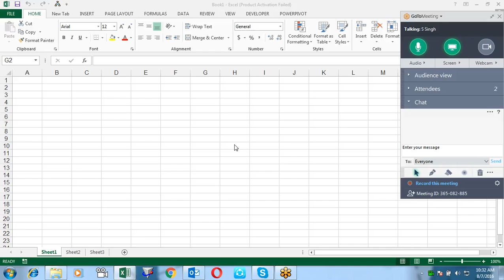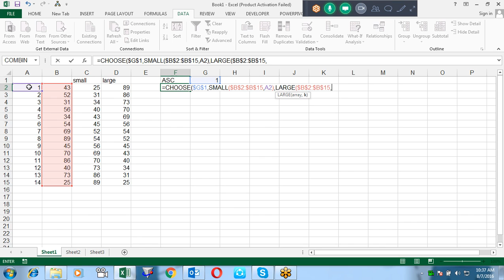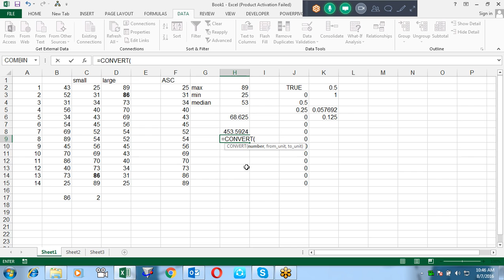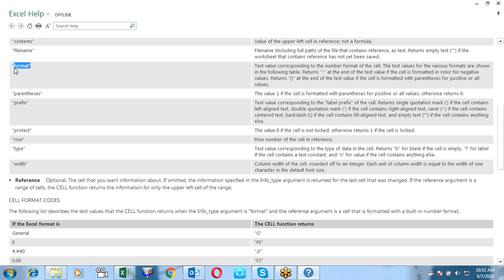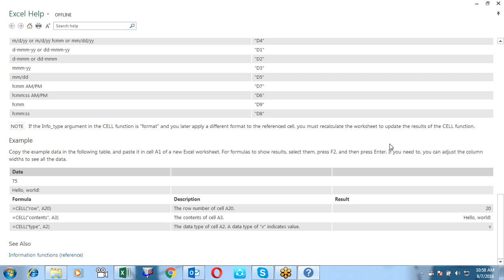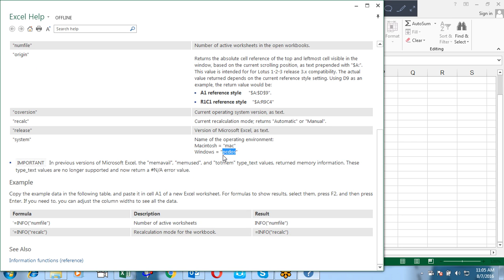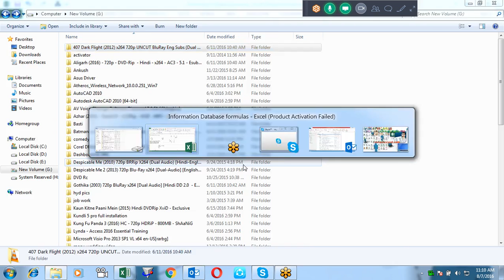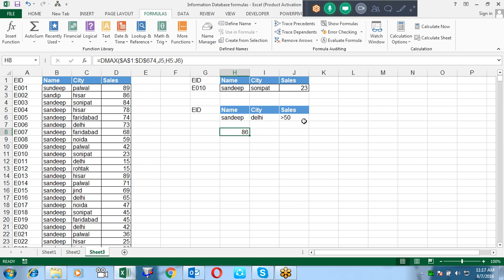Microsoft Excel Training